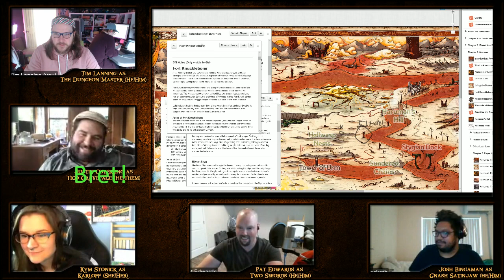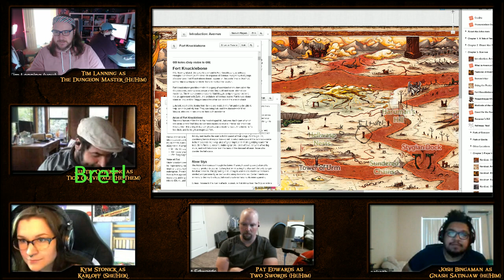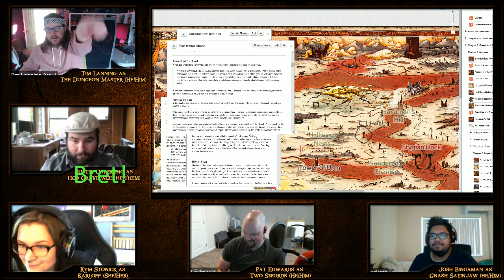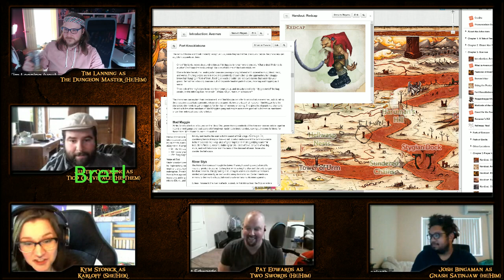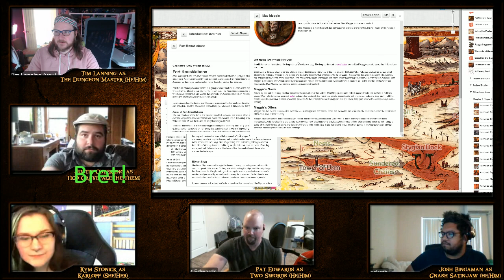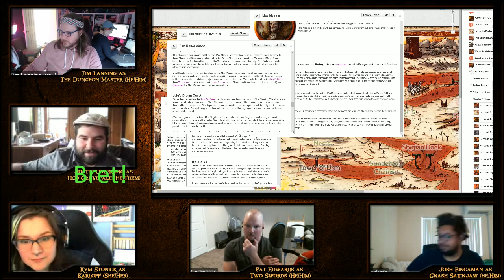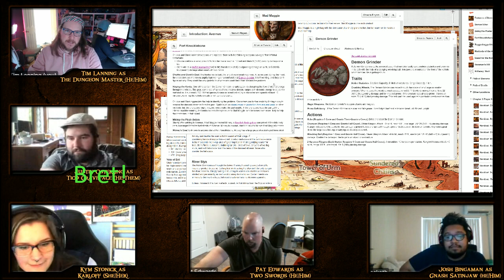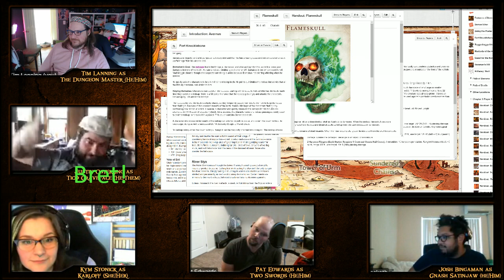Happy Hell Hour: Session 27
Welcome to hell, again!

Join us for more adventure every week on Tuesday at 2pm eastern

 (who plays Tico)

Two Swords

Gnash

Karloff

This is a Baldur's Gate Descent Into Avernus Dungeons & Dragons stream. Follow for more Dungeon & Dragons goodness.